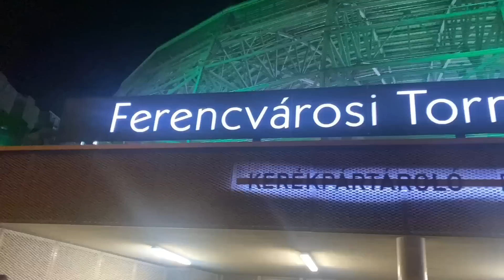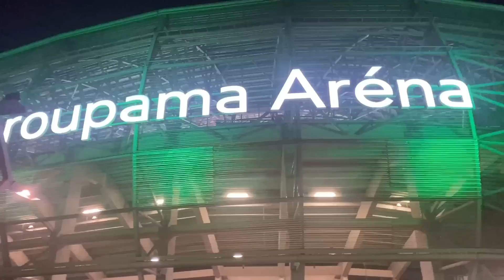FERENCVÁROS - CRVENA ZVEZDA matchday vlog | AN INCREDIBLE JOURNEY 🟢⚪️